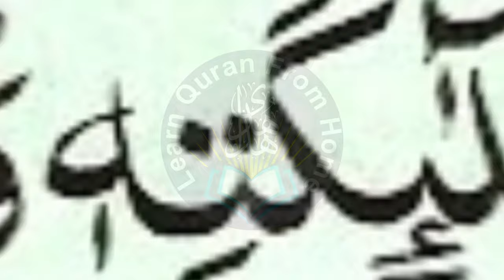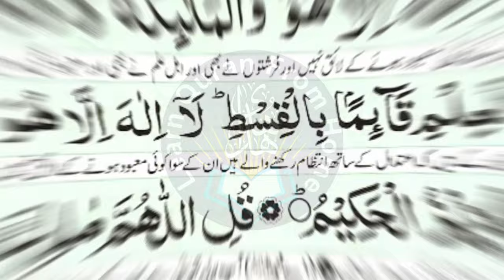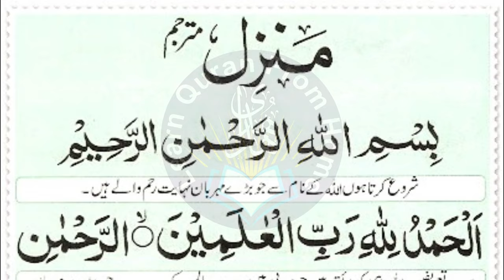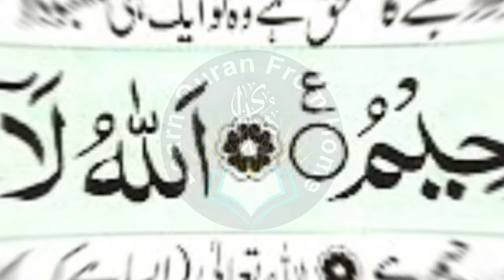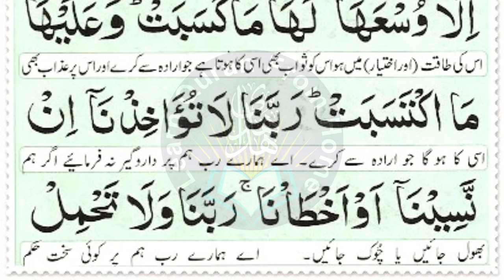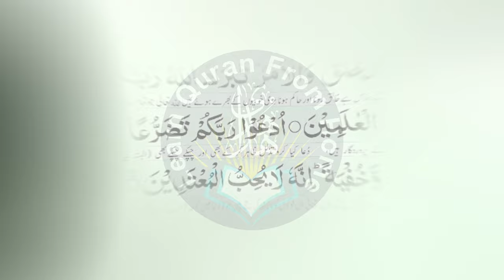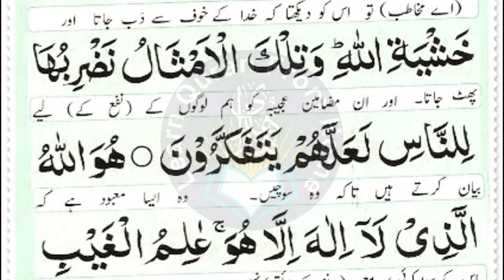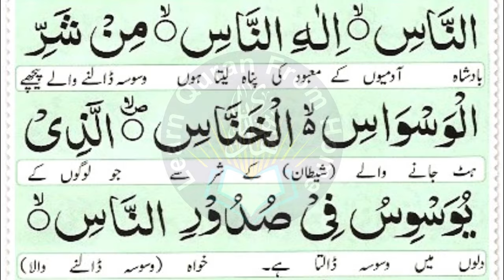Most Popular Of Manzil Dua | Manzil Tilawat Full | Kale Jadu Ka Tod | Kale Jadu Se Hifazat Wazifa 62